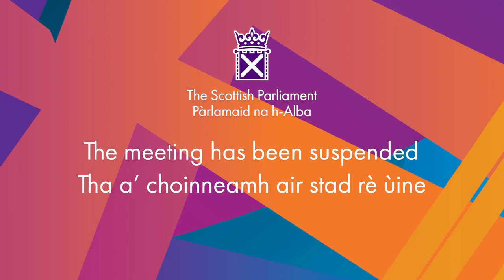Scottish Conservative and Unionist Party Debate: Economic Priorities - 8 June 2022